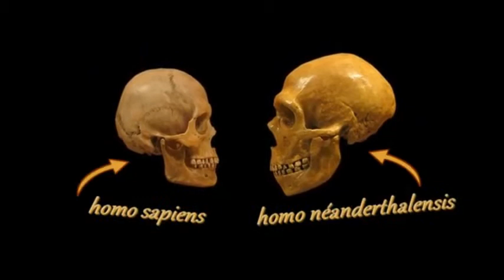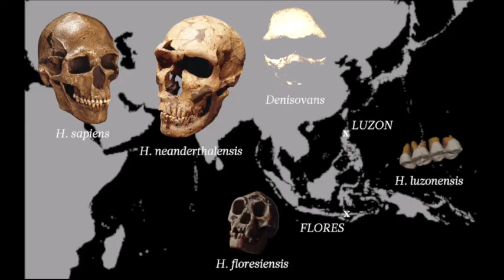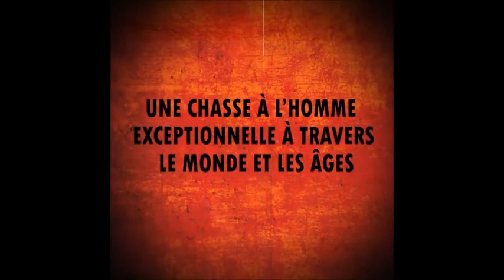9# - "Régression" de Fabrice Papillon (résumé et critique du livre )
Achetez le livre
Résumé : Ils sont prêts.Ils reviennent d'un lointain passé, d'une époque glorieuse.Ils forment ce que Socrate et Homère nommaient déjà la race d'or.Ils viennent sauver la terre, et les hommes qui peuvent encore l'être.Pour les autres, ils n'auront aucune pitié.L'heure du Grand Retour a sonné... et, pour le commandant Marc Brunier, celle de son ultime enquête. Une chasse à l'homme exceptionnelle à travers le monde et les âges.